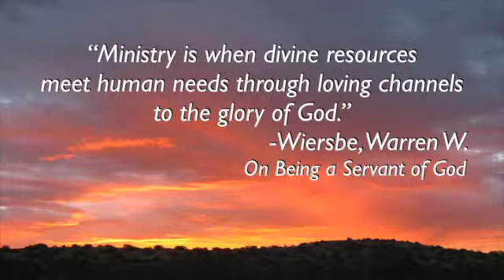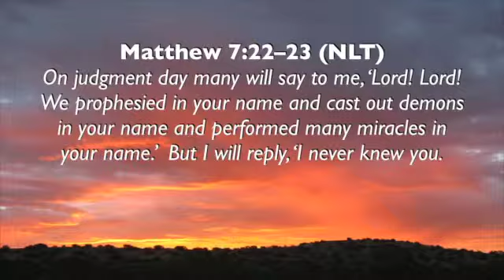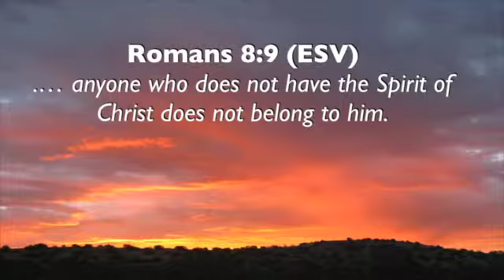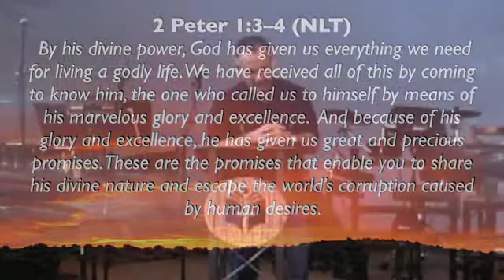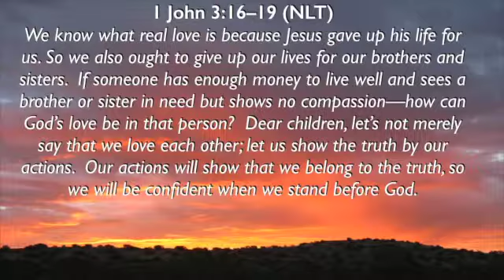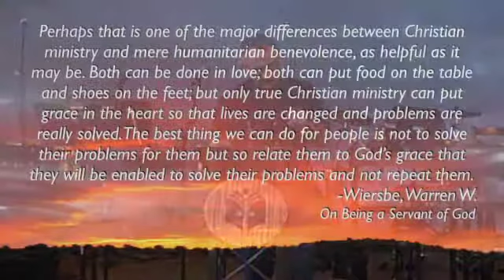A Divine Plan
A special message about making an impact beyond the walls of the church.